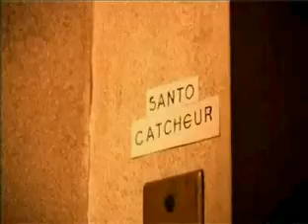Santorangina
Santo fights in a french ad for orangina